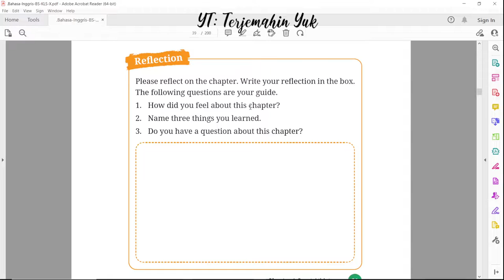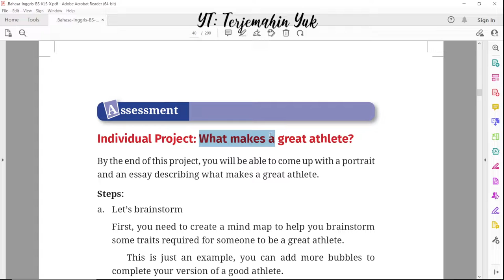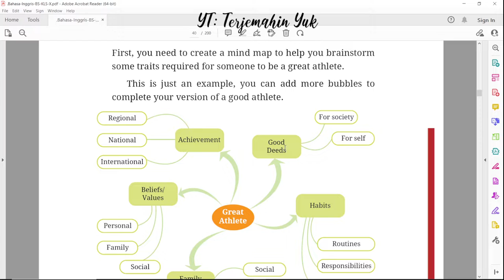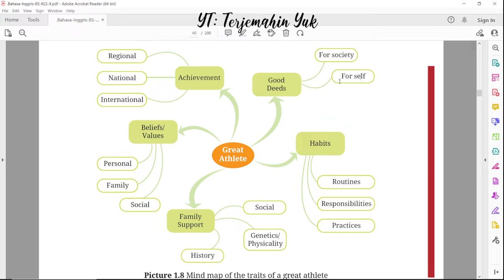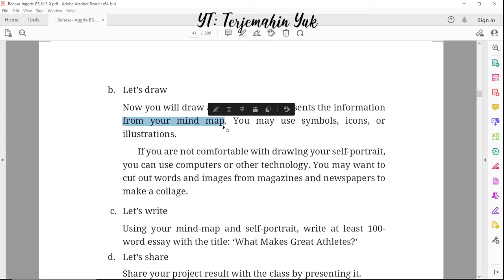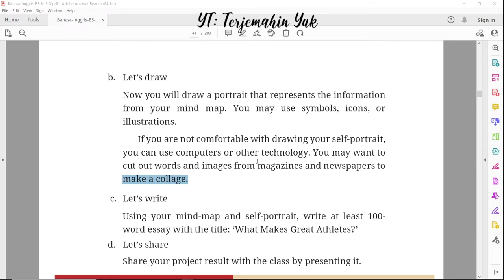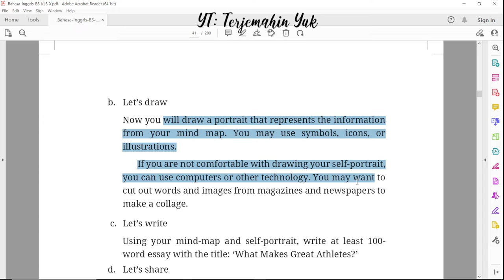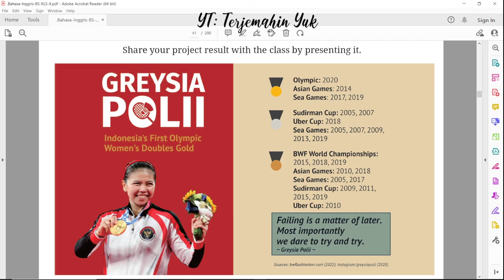Hal. 21-23 kelas 10 Terjemahan Buku Bahasa Inggris SMA SMK Kurikulum Merdeka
Reflection dan Assessment Bab 1
What makes a great athlete

terjemahin yuk
terjemahinyuk
terjemahkan yuk
Kurikulum Merdeka